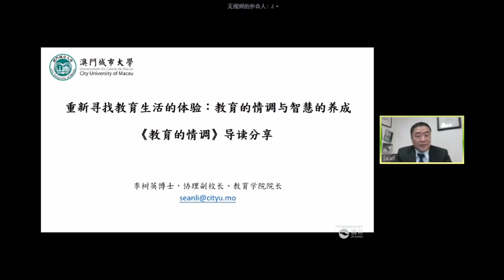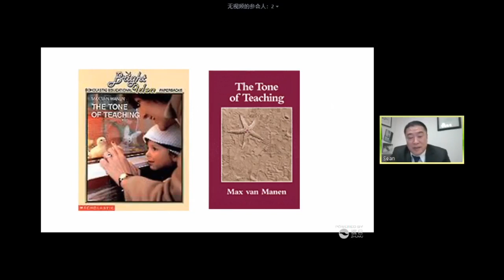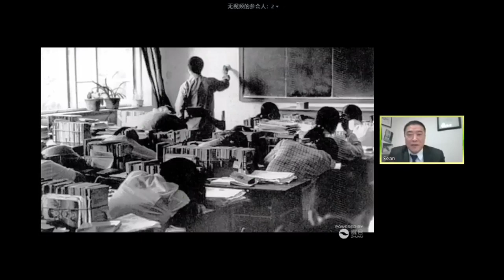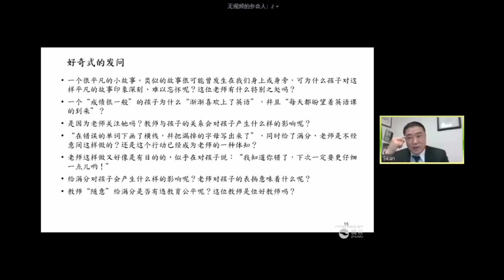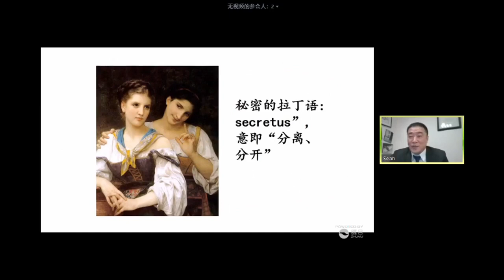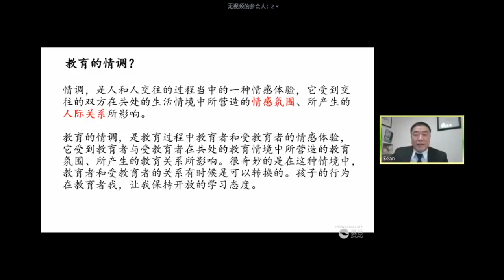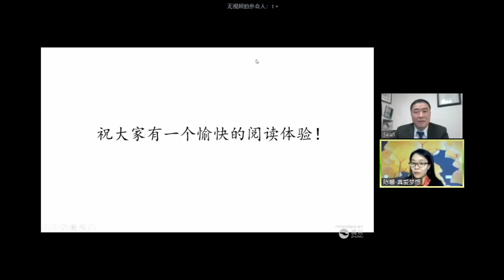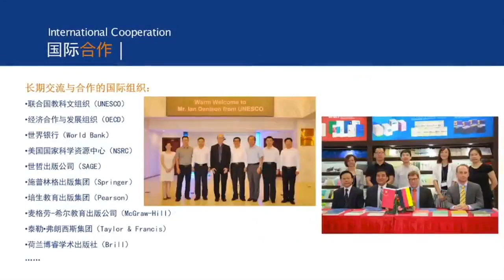李树英协理副校长真爱书友会开幕式暨导读第一讲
教育情调这本书的导读分享。Sharing of the Reading of Tone of Teaching to Teachers.